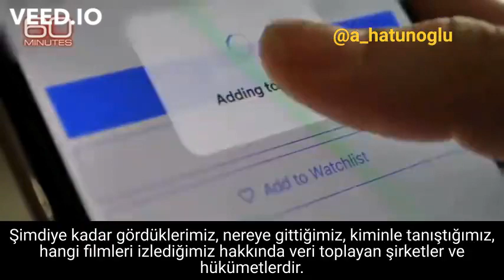Harari: İnsan hacklenebilir hayvandır